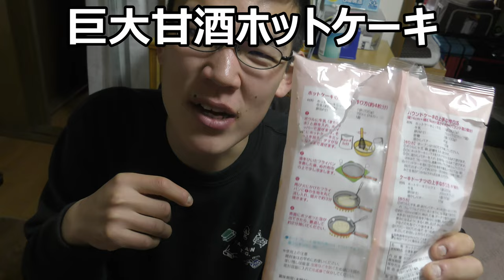【悲報】マルコメ濃縮糀甘酒を使って巨大甘酒ホットケーキ作ってみたけど見た目が……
マルコメの濃縮糀甘酒を使って巨大甘酒ホットケーキを作ってみたのですが、見た目がこれは……です…だけど終わり良ければ全て良し！！